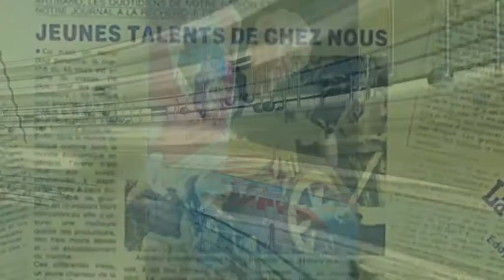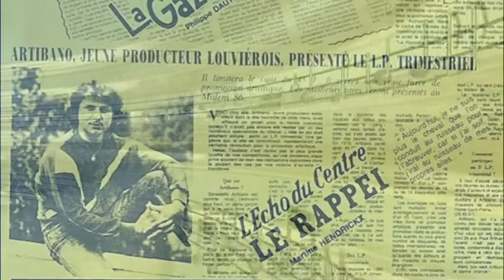I LOOK FOR PEACE Marc LP Trimestriel Volume 1 1986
Paroles:Marc.S

Editions:I.A.C
Production:S.I.P.E.M.